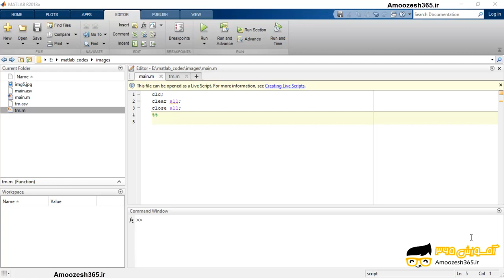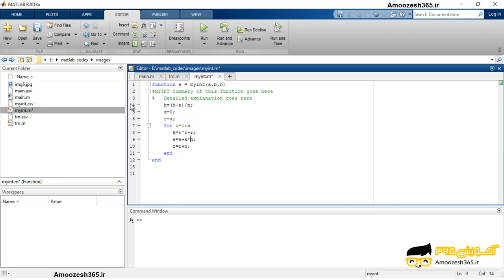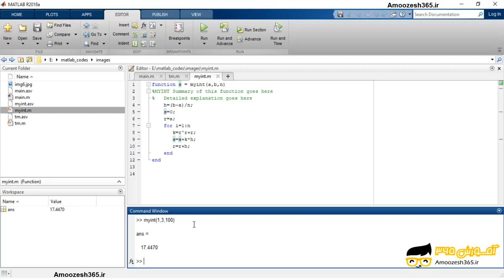محاسبه انتگرال کراندار یک عبارت با استفاده از جمع پایین ریمان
محاسبه انتگرال کراندار یک عبارت با استفاده از جمع پایین ریمان از دوره مثال های عملی و کاربردی متلب – بخش سوم